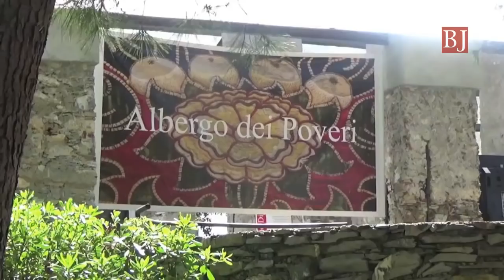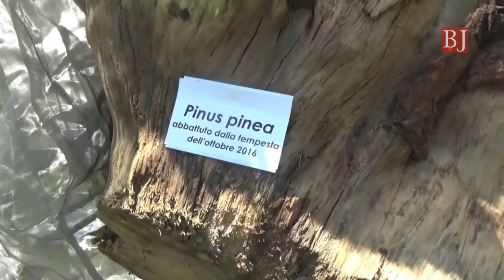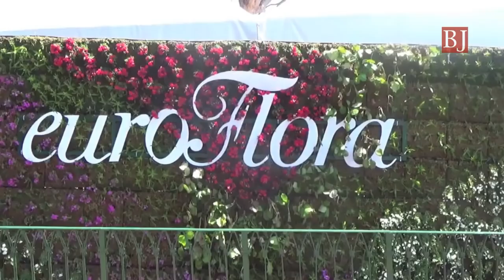Euroflora 2018 si svela: le immagini in anteprima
di Paola Pedemonte